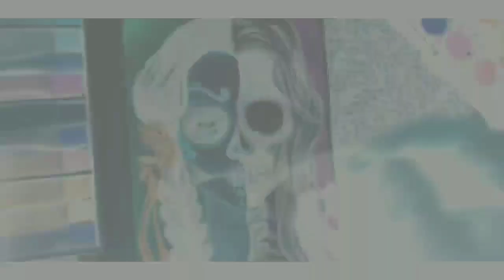Caveira Mexicana.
La Catrina de los toletis, na cultura popular mexicana, é a representação do esqueleto de uma dama da alta sociedade. É uma das figuras mais populares da Festa do dia dos mortos no México.